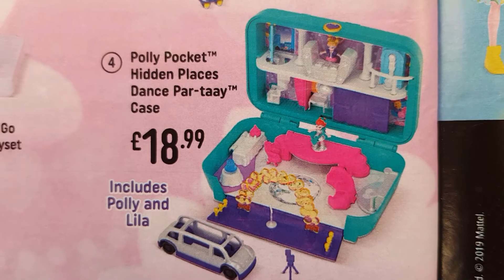Toy - Polly Pocket Hidden Places Dance Par-taay Case